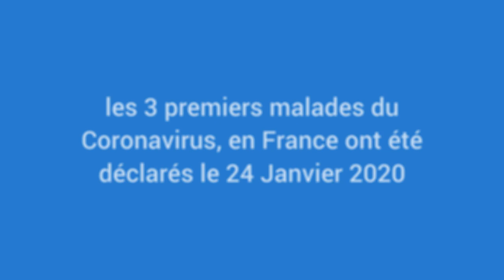Chronologie des mensonges d'état sur le Coronavirus. Source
Tous les mensonges d'état révélés.
Chronologie de tout ce qui s'est passé depuis Janvier 2020 au plus haut niveau de l'état. Tous les mensonges, aberrations et carences gouvernementales révélées. Un document très complet inspiré par Médiapart. Vous comprendrez tout. Participez vous aussi à l'information du peuple